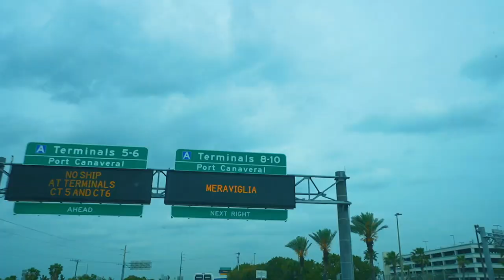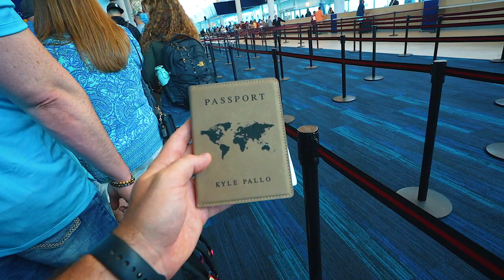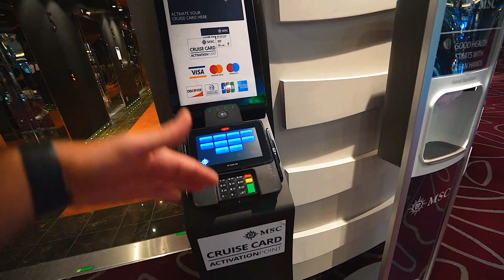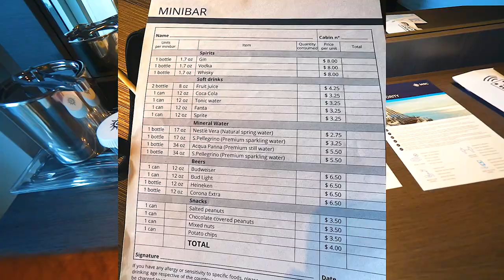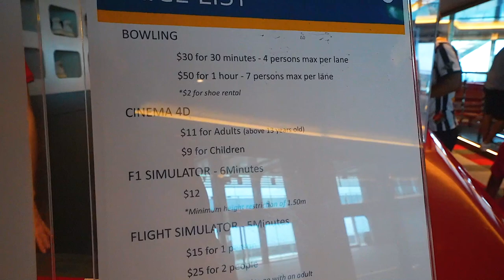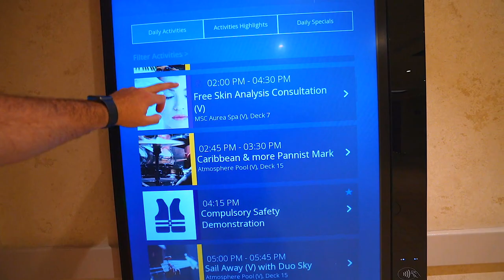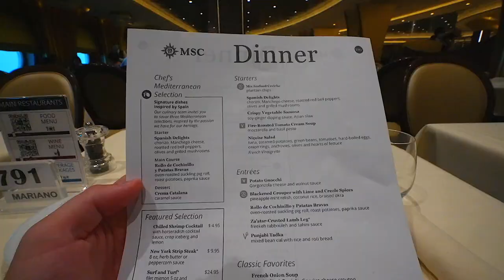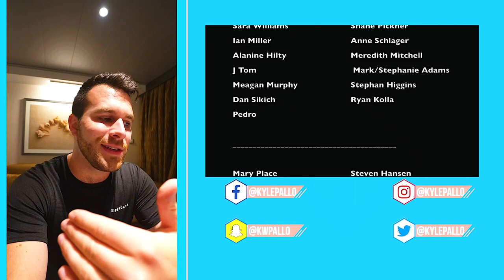I messed up and I’m very embarrassed, I Got Kicked Off The MSC Meraviglia..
Cruise Day!

My Gear:
2nd Camera: Canon G7X Mark ii

Matthew Willson
Lisa's Life
Natalie Conway
Topher Magellan
Matthew Anthony
Jerry Warren
James G.
John Morgan
Nicolina P
Patton Pandemonium
Miranda084
Jrod Lockwood
Sam Alicea
Fairy Tale Family
Lirr408
Mike88NYC
Andrew Joslyn
Michael McLeod
Hadley S.
Steve Hansen
Jeriza Montano
Will Simon
Jess Garback
ashalia11
WhirlOmar
Ben Gardner
Hannah Sakuma
Marjorie Fisher
Vanessa McLeod
Melissa Demastrie
John Mc
Ken Dettman
Alfred Menna
Sun Principe
Leigh Ellen Barnes
Dale Farmer
Jon Mulawa